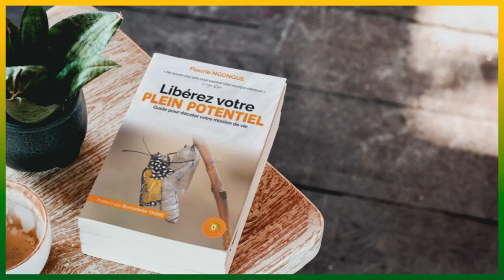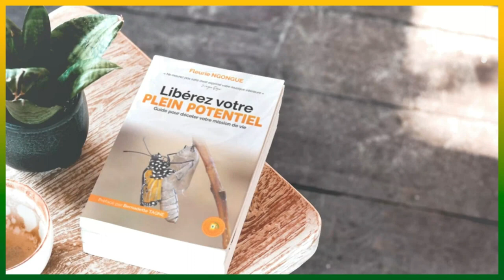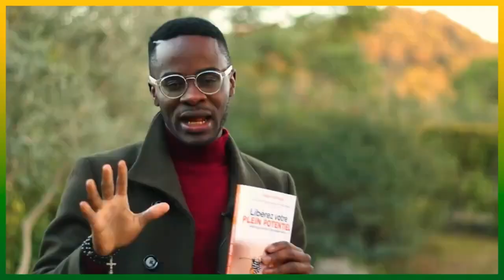Libérez votre plein potentiel Par Fleurie NGONGUE